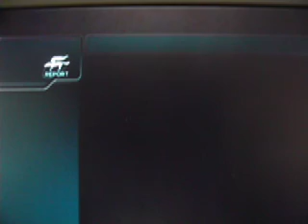starfox Assault Part 5 (2/2)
the team fights the aparioded pigmia!
micro defeats him and gains the core memory!
it's done,but wait!
Krustal senses that something not right in saura?